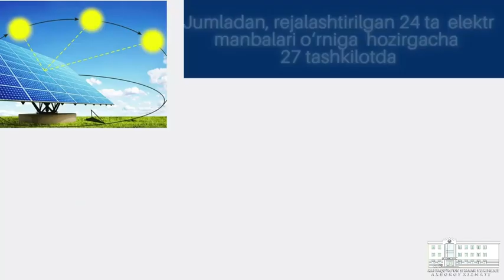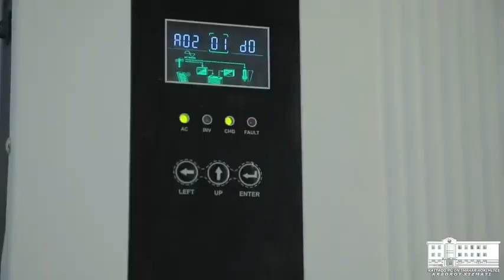Kattaqo'rg'on shahri, jumladan Ingichkada muqobil energiya manbalari o'rnatilmoqda